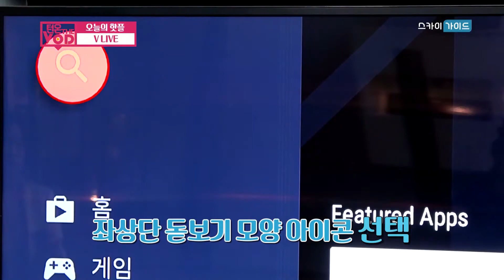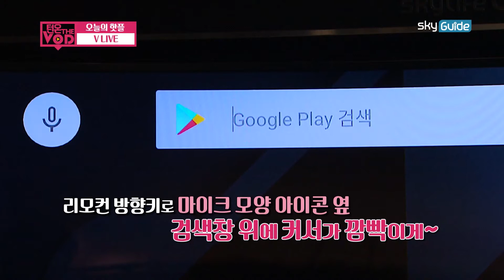오늘의 핫플 V LIVE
스타들의 편안한 일상 모습, 각종 티져 양상 등 내가 사랑하는
아이돌들의 최신영상들을 빠르게 만나볼 수 있는!! V LIVE

친구와 대화하듯 스타들과 라이브로 채팅도 주고 받을 수 있습니다!

스카이라이프 안드로이드 TV에서 vlive를 경험해 보세요!